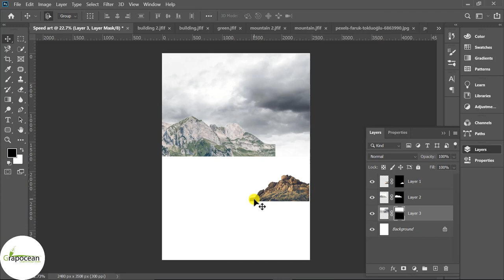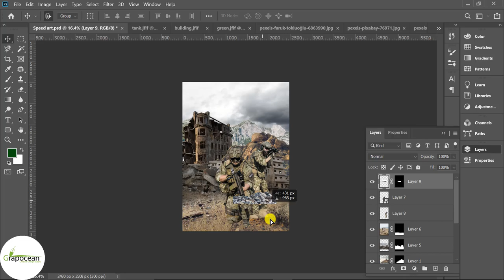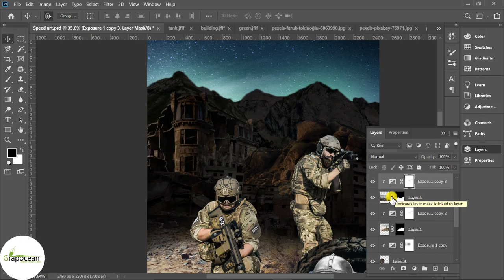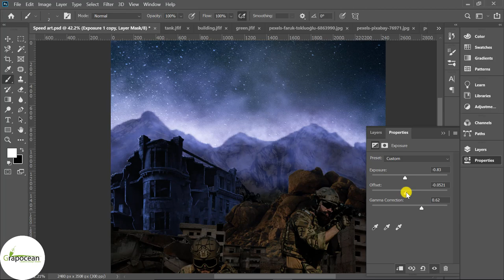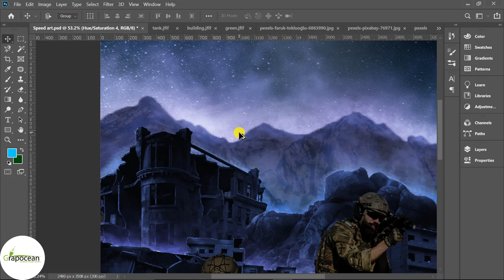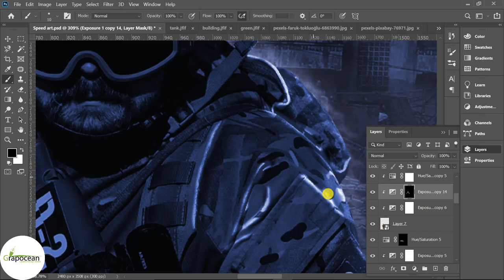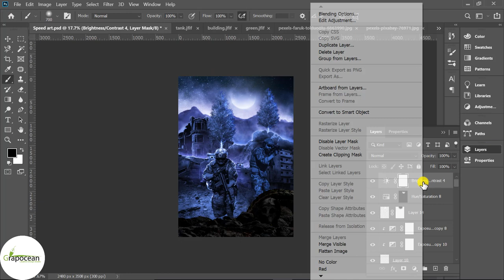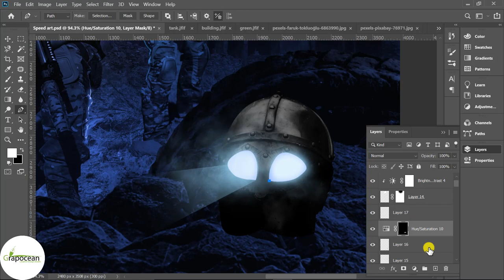Make a Creative Gaming Composite | Photoshop Speed Art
upload soon

This tutorial is about making a digital composite (speed Art) in Adobe Photoshop CC. In this tutorial, I will show you step by step how to design gaming Composite art in Adobe Photoshop cc. Try to watch my all tutorials.